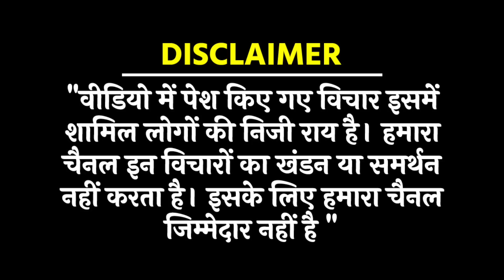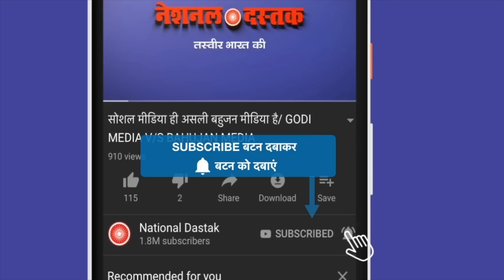कॉलेजियम सिस्टम पर हमला, मचा बवाल/SHAMBHU SINGH TALKS TO SURAJ MANDAL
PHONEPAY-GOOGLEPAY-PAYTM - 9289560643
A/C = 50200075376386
IFSC = HDFC0000314
Editor-MANUJ
Camera person-